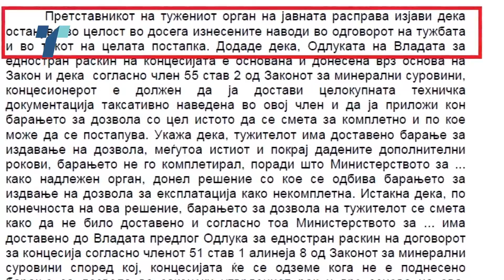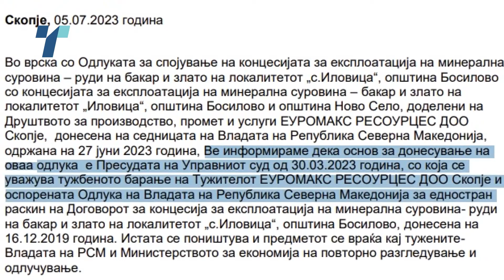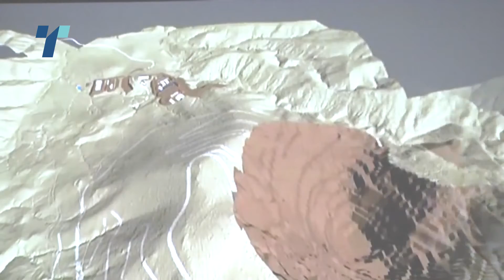Шанса за арбитража или за рудник, како Владата се заплетка со одлуката за концесиите за „Иловица“